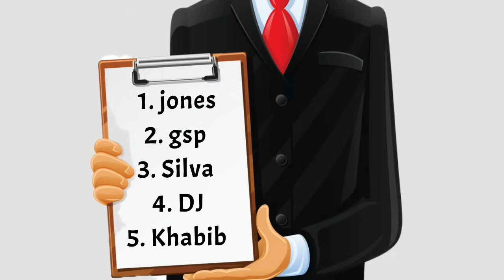Ranking The Top 15 MMA GOATS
In this video I rank the top 15 greatest MMA fighters of all time. I discuss names like Jon Jones, Georges St-Pierre, Anderson Silva, Khabib Nurmagomedov, Alexander Volkanovski, Kamaru Usman, Stipe Miocic and More. Who are your top 15 GOATS of MMA?

Time Stamps:
0:00 Intro / Criteria
1:14 Matt Hughes
2:55 Max Holloway
5:02 Fedor Emelianenko
6:40 Islam Makhachev
9:03 Dominick Cruz
10:40 Stipe Miocic
12:10 Kamaru Usman
13:38 Daniel Cormier
15:17 Anderson Silva
18:11 Jose Aldo
20:08 Khabib Nurmagomedov
21:49 Alexander Volkanovski
24:57 Demetrious Johnson
26:48 Georges St-Pierre
28:01 Jon Jones